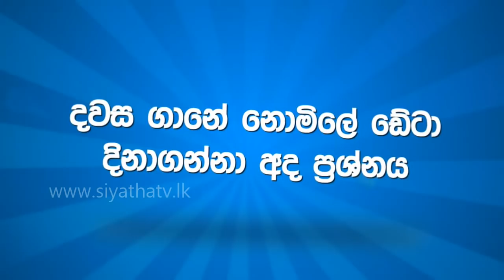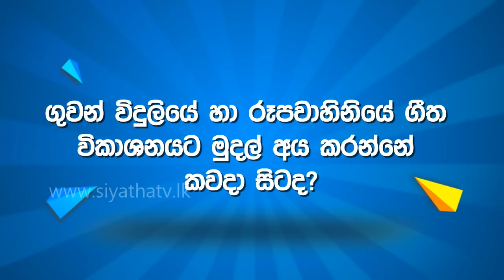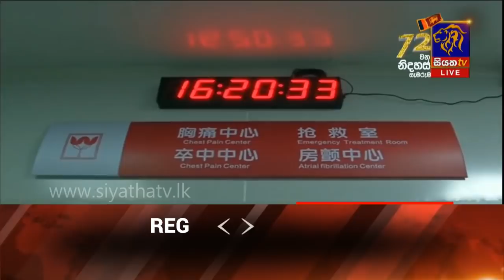Siyatha News | 12.00 PM | 13 – 02 – 2020